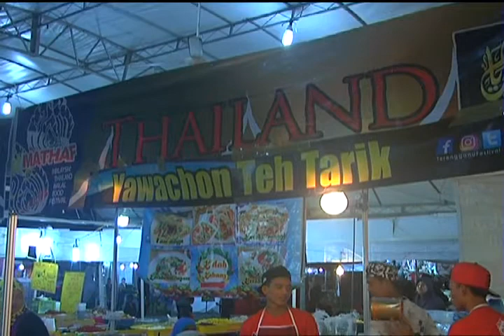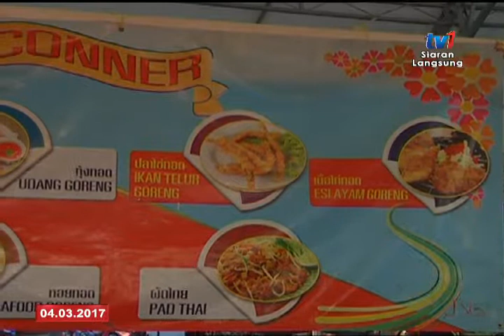SPM - BINGKISAN MATHAF [4 MAC 2017]